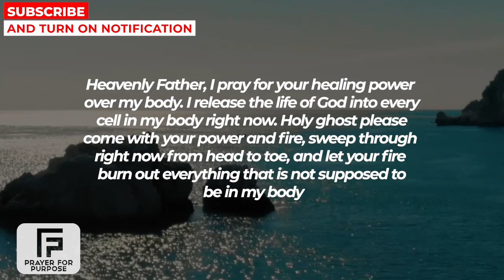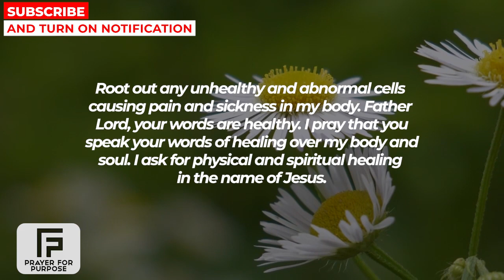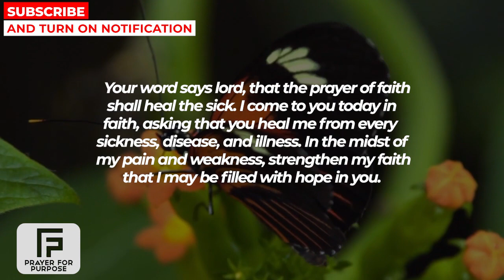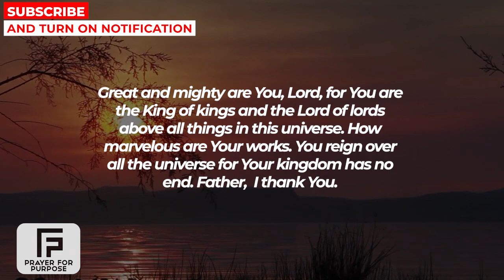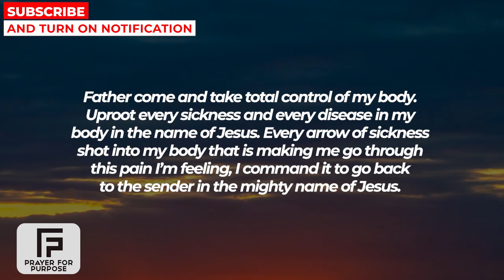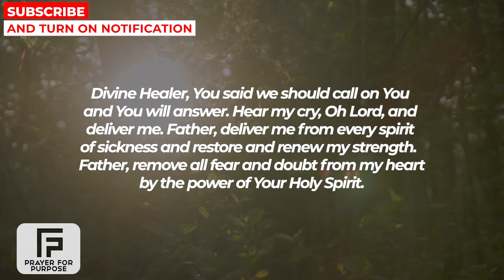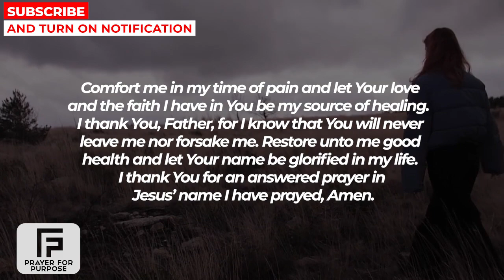GOD SAYS STOP WHATEVER YOU'RE DOING AND WATCH THIS NOW | Powerful Prayer For Healing Miracle Today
MORE PRAYERS